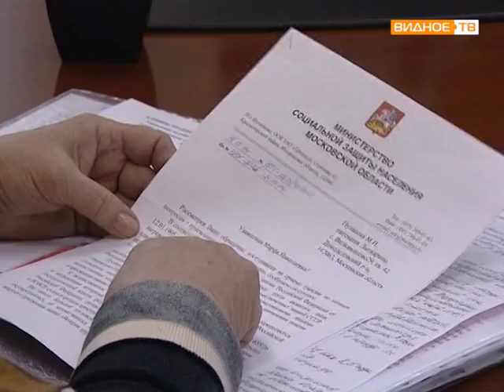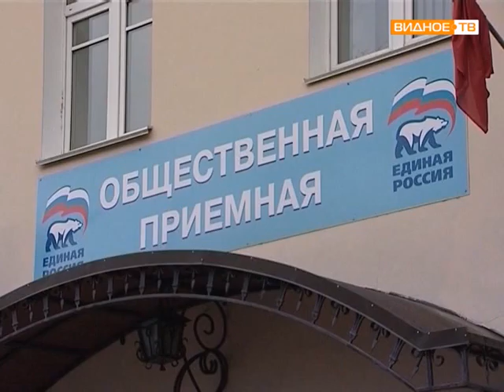Прием граждан ведет Сергей Юдаков